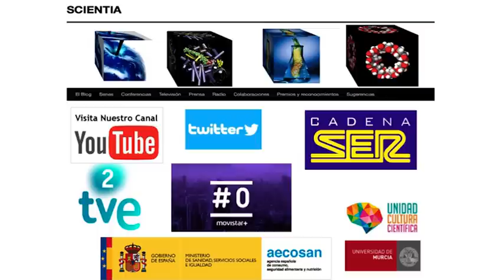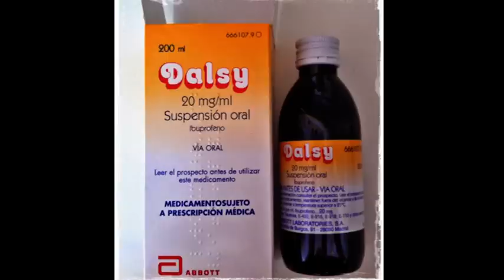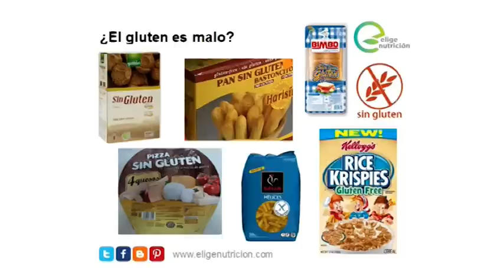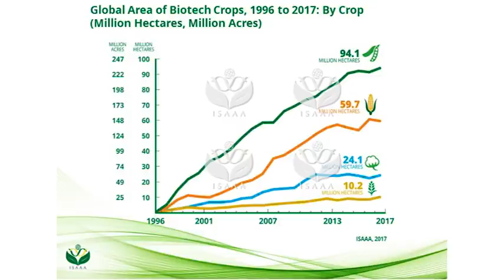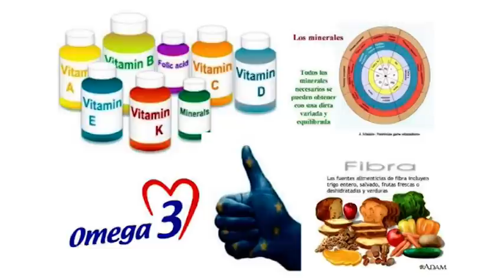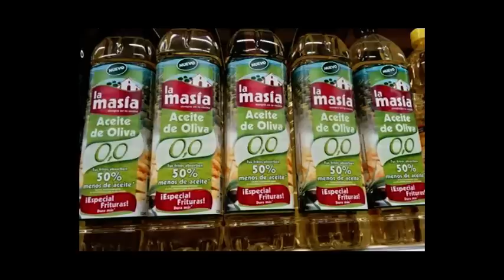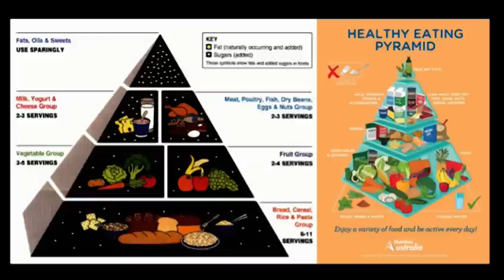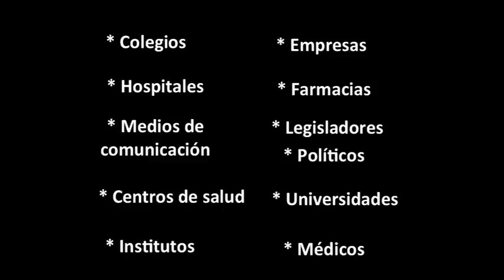Conferencia 'Verdades y mentiras de la alimentación del siglo XXI', José Manuel López Nicolás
Conferencia 'Verdades y mentiras de la alimentación del siglo XXI', a cargo de José Manuel López Nicolás, profesor Titular de Bioquímica y Biología Molecular y coordinador de Cultura Científica de la Universidad de Murcia, en la Universidad de La Rioja.